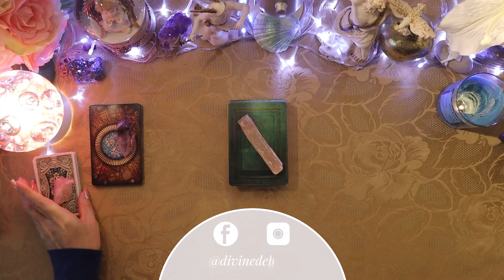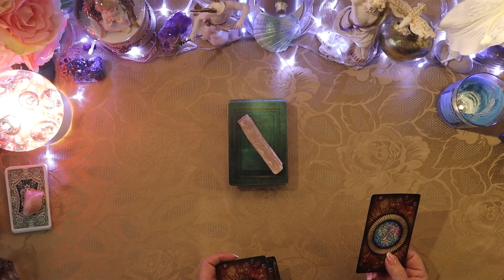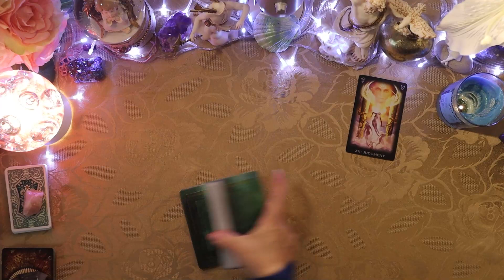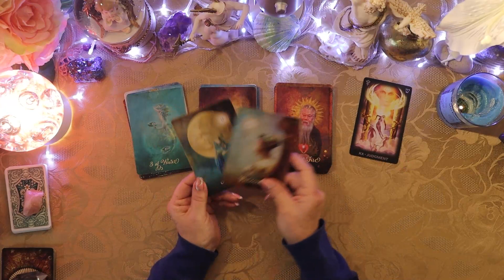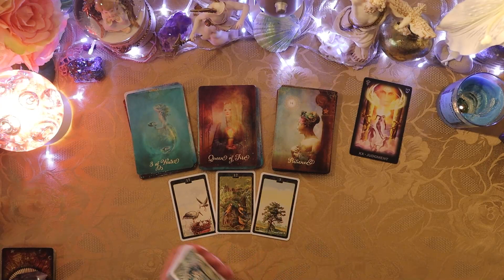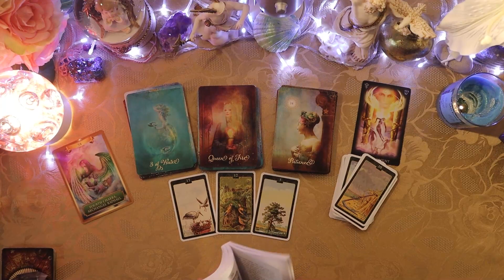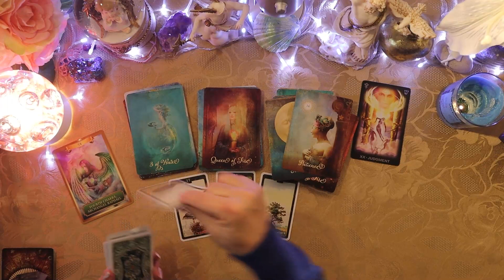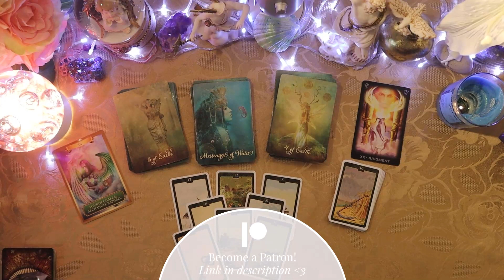🚫 BLOCKED HEART 💌 THE MESSENGER IS HERE 💌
🦋This reading is my Daily Message. It is for All Signs and I am reading for the collective as well as for the individual. These readings will continue to be brought to you as long as I feel they are necessary for you all. Namaste 🙏✨